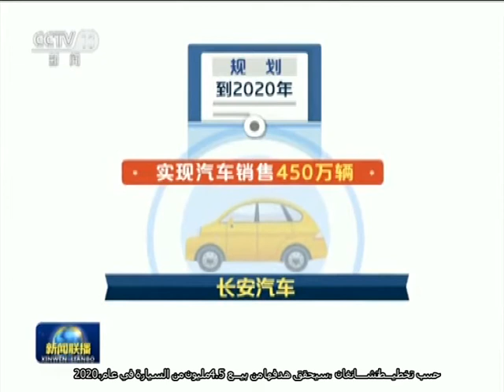Changan Double Million News Arabic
في 15 من كانون الأول في عام 2015, تتوج تشانغان اوتوموبيل بالعلامة الصينية الأولى
 التي حققت " المليونين" في تاريخ تصنيع السيارات الصيني
 مع انتهاء تصنيع سيارة الركاب المليون لعلامة نفسها
 وتجاوزعدد المبيعات السنوية مليونا.